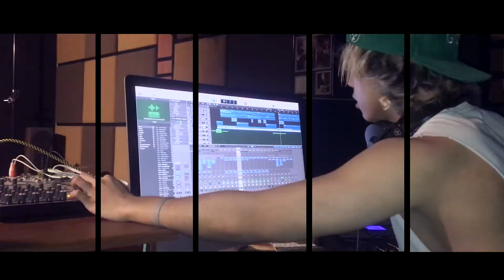jxdn - Angels & Demons (Band Cover) | naldooo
Go watch our newest original “The Line” ft. Jadeline now!
- Our cover of "Angels & Demons" by jxdn!

If you enjoy our cover, please let us know on the comment section on what song should be next!